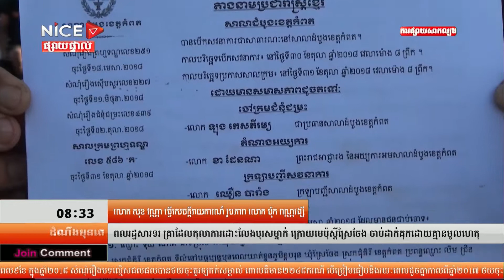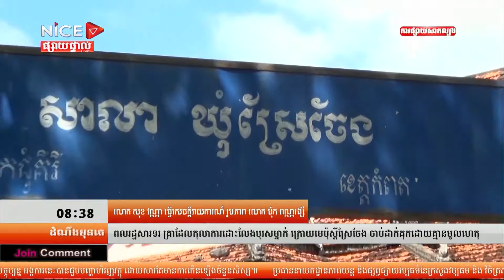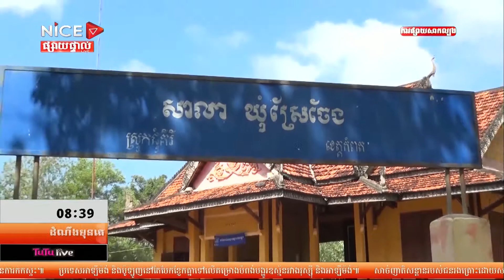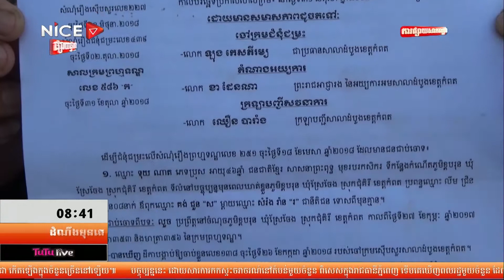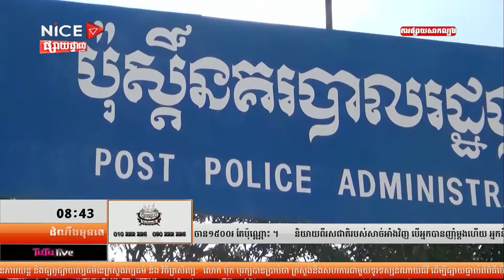First Talk ដំណឹងមុនគេ ថ្ងៃចន្ទ ទី០៥ ខែវិច្ចិកា ឆ្នាំ២០១៨ វគ្គទី៣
" ពលរដ្ឋសារទរ គ្រាដែលតុលាការដោះលែងបុរសម្នាក់ ក្រោយមេប៉ុស្តិ៍ស្រែចែង ចាប់ដាក់គុកដោយគ្មានមូលហេតុ "